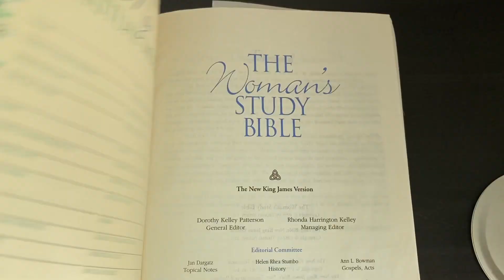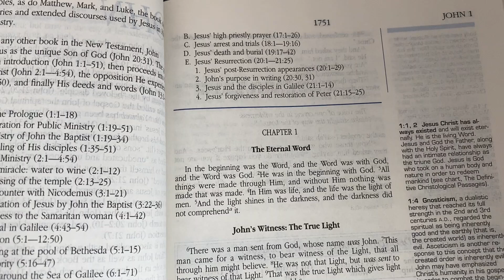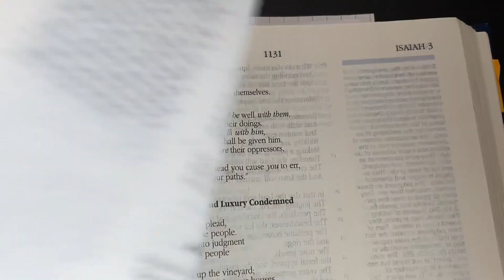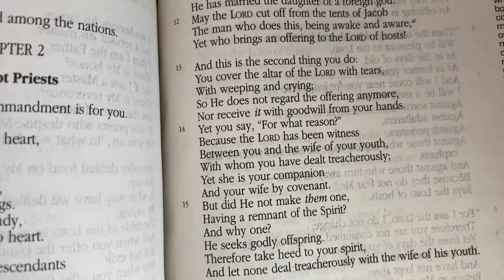Bible in Baby Steps: The Basics Pt.1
Hey you guysssss! This is Part 1 of Episode 2!! This series is called The Bible in Baby Steps because we are going step by step, learning more about the Word of God. It can be a doozy for some of us and that's okay! We are going step by step so that we can learn the Bible for ourselves.
❤️I did realize that I said "John 1 VERSES..." and the same for Malachi, instead of "VERSE". Just to be clear, it is one single verse and not verses. Sorry for any confusion!
p.s. this video was interrupted by a gigantic poisonous spider so I had to make a part 2😉